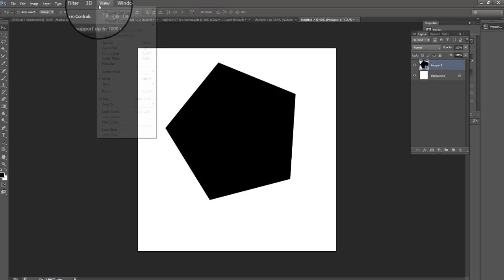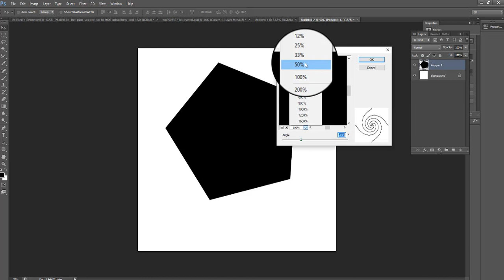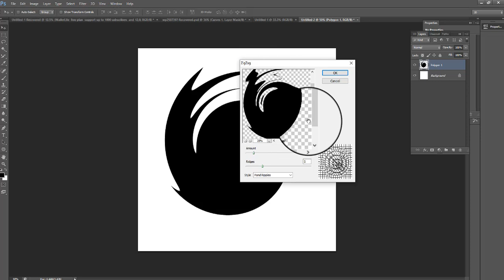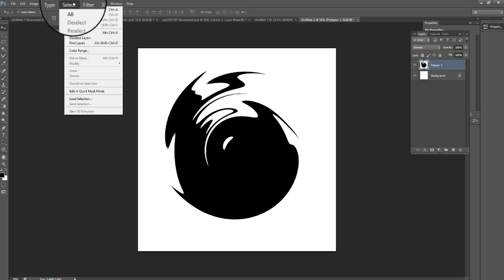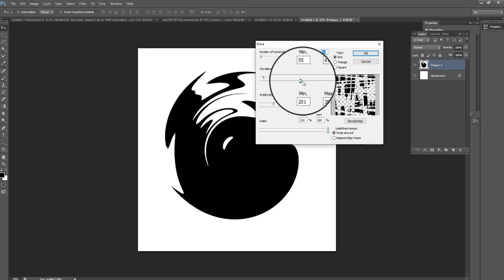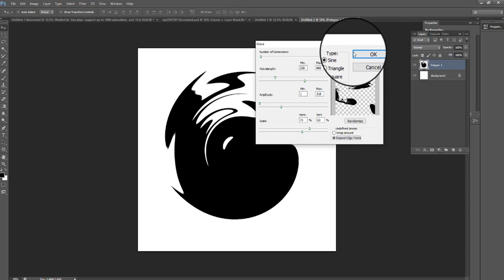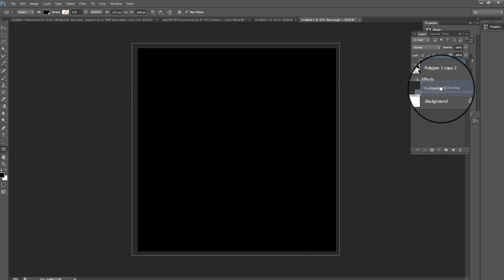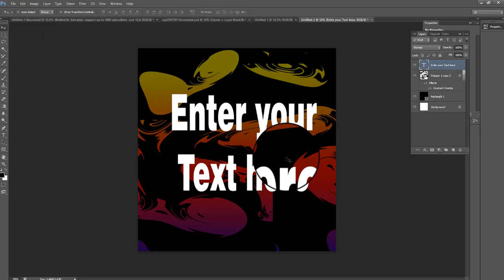How to make background for poster or any image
Make some kind of different gradient background using this trick..

Do let me know what should I upload next on my channel